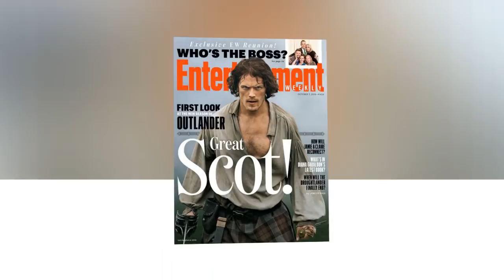'Outlander' Season 4 Premiere Date, Spoilers: New Images Jamie and Claire's Growing Future.